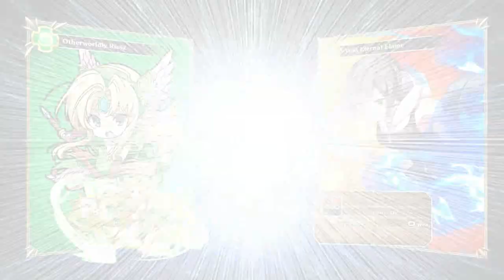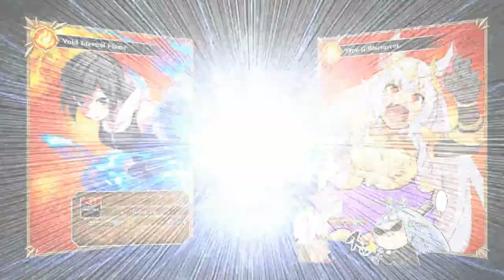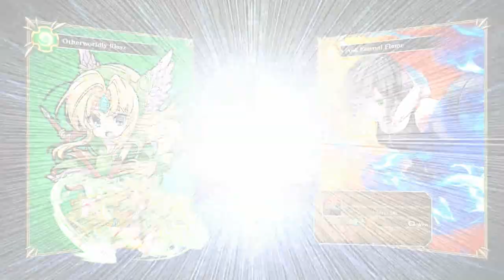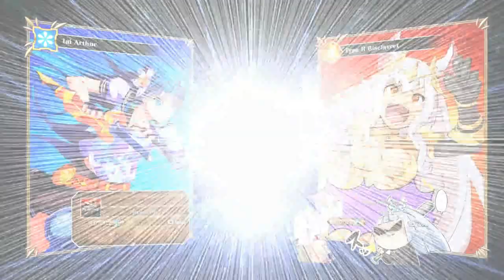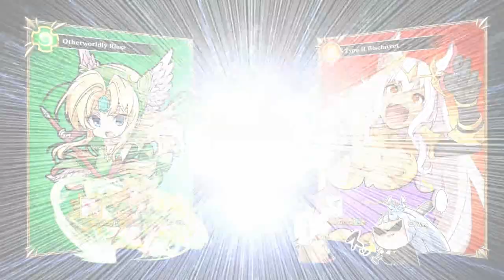Million Arthur Arcana Blood lobby matches June, 23